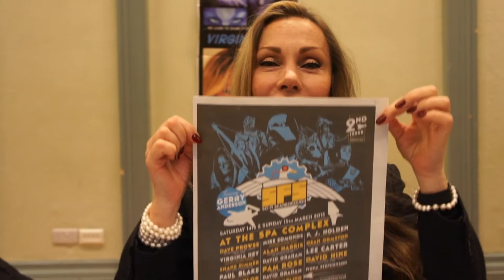SFS 2015 Up Close: guest star Virginia Hey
Up close and personal with all and sundry during SFS

Guest star Virginia Hey (a.k.a Zhaan in Farscape, also from The Living Daylights and Mad Max 2 etc)

Sci Fi Scarborough
14th-15th March 2015